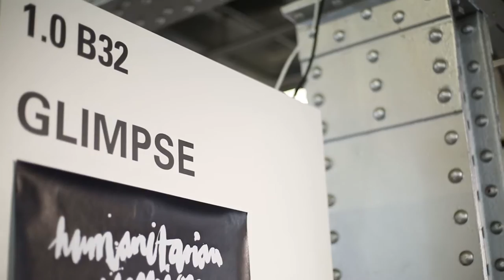Shai Hoffmann für CrowdLove auf der Ethical Fashion Show 2016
Redaktion: Göntje Hendrike Schoeps
Wir sind unabhängig und wollen es auch bleiben.

Mit unseren Karma Classics waren wir auf der Ethical Fashion Show in Berlin. Wir wollten schauen, ob es zu unseren fair und nachhaltig produzierten Sneaker eigentlich auch passende coole fair und nachhaltig produzierte Mode gibt.

Dafür ist Shai Hoffmann für sein Blog CrowdLove über die Ethical Fashion Show Berlin gedüst und hat dem neuesten Trend hinterher gespürt.

Wir haben folgende Menschen und Marken besucht:

1. Hannah Parris von Mighty Good Undies
2. Matthias Kloppenborg von Hirsch Natur
3. Janne Erxleben von Mud Jeans
4. Joe Komodo von Komodo
5. Nathalie Schaller von Glimpse

Danke an Ethical Fashion Show, enorm-Magazin, Karma Classics für ihren Support. Ein besonderer Dank an Jenny Weidt von filmgrün, die ihre Zeit, Leidenschaft und Liebe in die Produktion und Fertigstellung dieses Videos gesteckt hat.